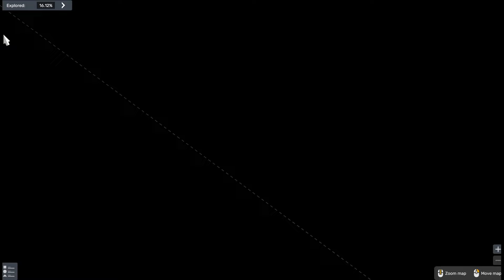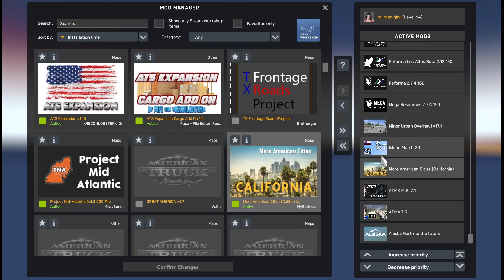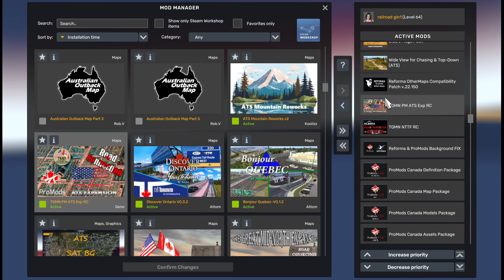ATS 1.50 Last update for my BIG MAP COMBO 34 maps, 44 files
ALL MAP LINKS HERE👍
Remember, you will need a legal(steam) copy of the game all SCS map DLC's and follow my load order EXACTLY in order for this combo to work. Sorry but I cannot help you otherwise.